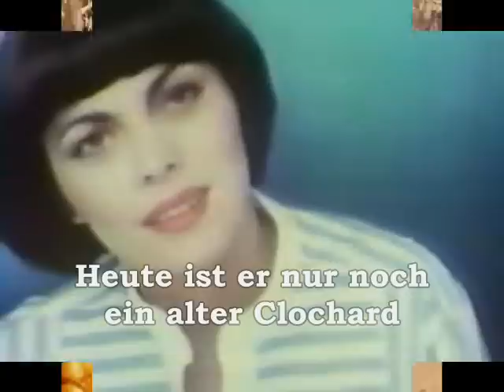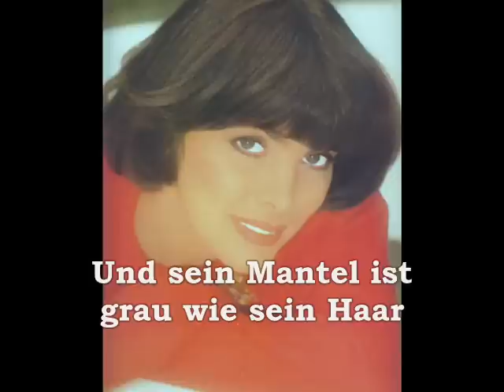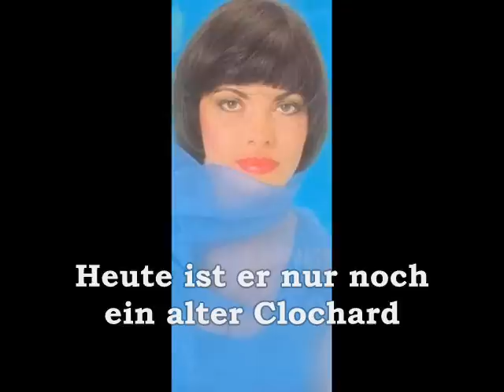Mireille Mathieu Der Clochard (1982)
Der Clochard de Mireille Mathieu. Cette chanson se trouve sur la compilation "Das Beste aus den Jahren 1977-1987'.